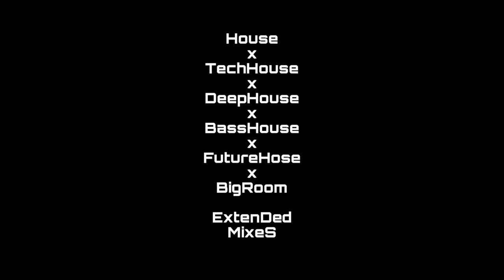Alok & KSHMR - Let Me Go (Extended Mix) (feat. MKLA)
Alok x KSHMR